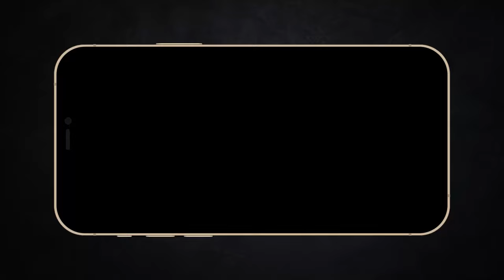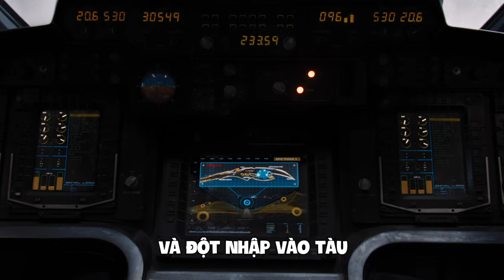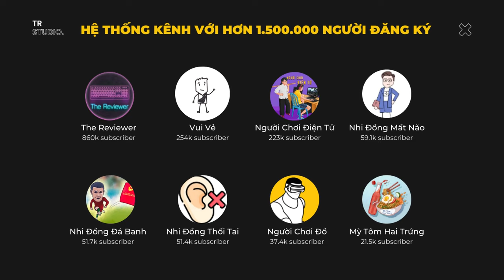Avengers nhưng tôi thiểu năng